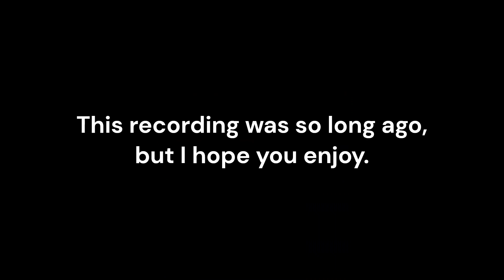The Funniest Minecraft Bastion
This recording is over two years old, and it shows, but it was still super fun watching this back and remembering the good old days.  Thank you to Unbreakable for putting up with all of the stupid things I made him do because this literally wouldn't have been the same with anyone else.